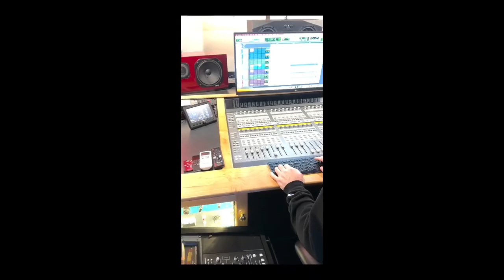"This Kids Music Video Is Breaking the Internet!"